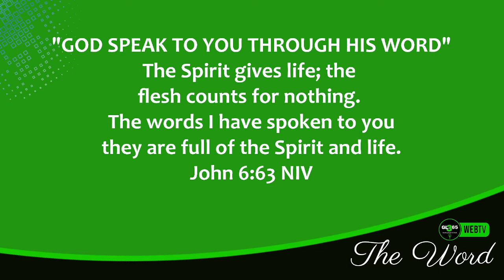"GOD SPEAK TO YOU THROUGH HIS WORD" | A WORD WITH D ROY